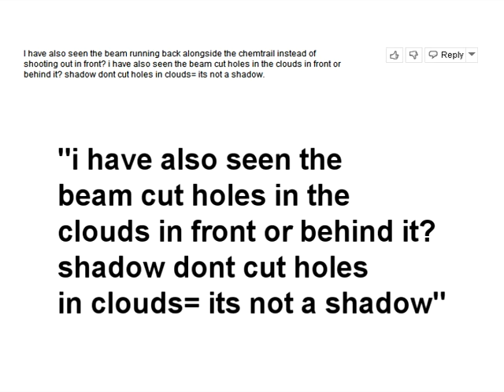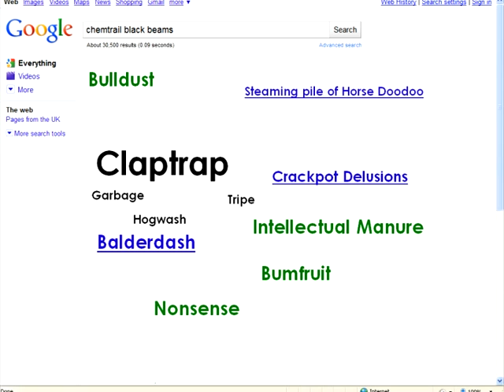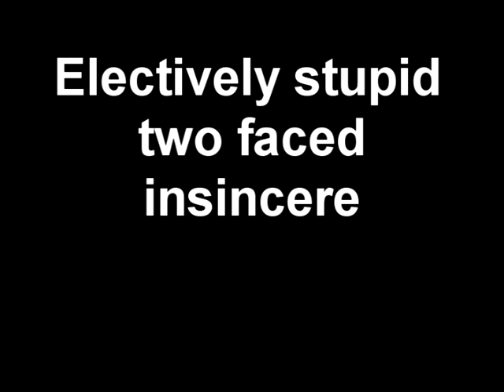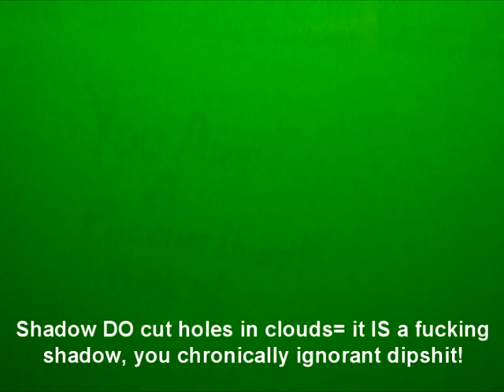Photonic Chemtard Pwnage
Pwning a chemtard by cutting holes in a cloud with a shadow. Something that he claimed doesn't happen.
Physics works, bitches !
A superb lecture about rainbows and atmospheric scattering by Walter Lewin, professor of physics at the Massachusetts Institute of Technology can be found here:

My fogger died during the making of this video.
RIP fogger. You died an honourable death. Your sacrifice will not be forgotten.